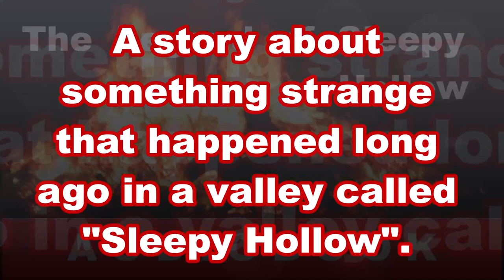The Legend of Sleepy Hollow - Short Story in English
There are many stories told about the quiet valley known as Sleepy Hollow. But the story that people believe most is about a man who rides a horse at night. The story says the man died many years ago during the American Revolutionary War. His head was shot off. Every night he rises from his burial place, jumps on his horse and rides through the valley looking for his lost head.

Written by Washington Irving
Narrated by Doug Johnson

Credits:
Music

Image:
b0jangles